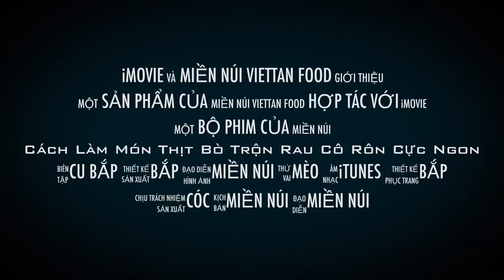Cách làm món thịt bò trộn với rau cô-rôn cực ngon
monanngon cachtronthitbo# rau co rôn trộn thịt bò món ăn quen thuộc trong video hôm nay mình chia sẻ cách trộn đơn giản nhung rất ngon